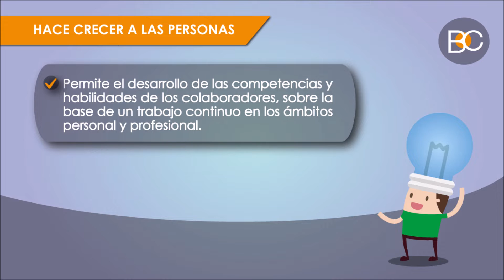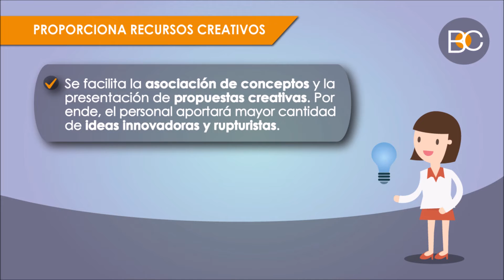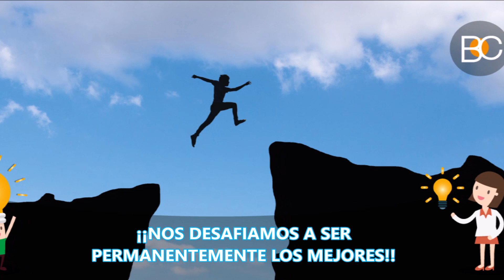¿APLICAS LA FORMACIÓN CONTINUA?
¿𝗦𝗔𝗕𝗘𝗦 𝗤𝗨𝗘́ 𝗘𝗦 𝗟𝗔 𝗙𝗢𝗥𝗠𝗔𝗖𝗜𝗢́𝗡 𝗖𝗢𝗡𝗧𝗜𝗡𝗨𝗔?
Los 𝗰𝗼𝗻𝘀𝘁𝗮𝗻𝘁𝗲𝘀 𝗰𝗮𝗺𝗯𝗶𝗼𝘀 𝗱𝗲 𝗰𝗼𝗻𝘁𝗲𝘅𝘁𝗼 que caracterizan a la vida moderna, posicionan a esta estrategia de 𝗴𝗲𝘀𝘁𝗶𝗼́𝗻 𝗱𝗲 𝗽𝗲𝗿𝘀𝗼𝗻𝗮𝘀 𝘆 𝘁𝗮𝗹𝗲𝗻𝘁𝗼 como la más indicada para fortalecer las 𝗵𝗮𝗯𝗶𝗹𝗶𝗱𝗮𝗱𝗲𝘀 𝗱𝗲 𝗿𝗲𝗻𝗼𝘃𝗮𝗰𝗶𝗼́𝗻, 𝗮𝗽𝗿𝗲𝗻𝗱𝗶𝘇𝗮𝗷𝗲, 𝗱𝗲𝘀 𝗮𝗽𝗿𝗲𝗻𝗱𝗶𝘇𝗮𝗷𝗲 𝘆 𝗮𝗱𝗮𝗽𝘁𝗮𝗰𝗶𝗼́𝗻 que debe tener el 𝗰𝗮𝗽𝗶𝘁𝗮𝗹 𝗵𝘂𝗺𝗮𝗻𝗼 𝗱𝗲 𝗲𝗺𝗽𝗿𝗲𝘀𝗮𝘀 𝘆 𝗼𝗿𝗴𝗮𝗻𝗶𝘇𝗮𝗰𝗶𝗼𝗻𝗲𝘀.

En este video de, te mostramos sus principales 𝘃𝗲𝗻𝘁𝗮𝗷𝗮𝘀 𝘆 𝗯𝗲𝗻𝗲𝗳𝗶𝗰𝗶𝗼𝘀 para el éxito de tu emprendimiento.

Nuestros agradecimientos a 𝗗𝗼𝗼𝗱𝗲𝗿 𝗳𝗿𝗼𝗺 𝗙𝗿𝗲𝗲𝗽𝗶𝗸, por el material gráfico; a 𝗣𝗲𝘅𝗲𝗹𝘀, por el archivo de video; y a 𝗔𝘂𝗱𝗶𝗼𝗖𝗼𝗳𝗳𝗲𝗲 𝗳𝗿𝗼𝗺 𝗣𝗶𝘅𝗮𝗯𝗮𝘆, por su música.